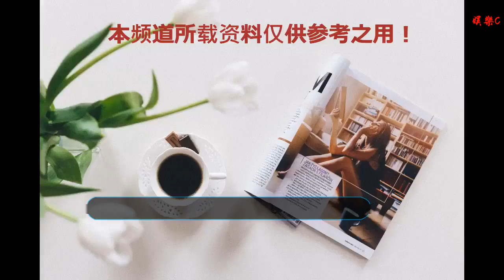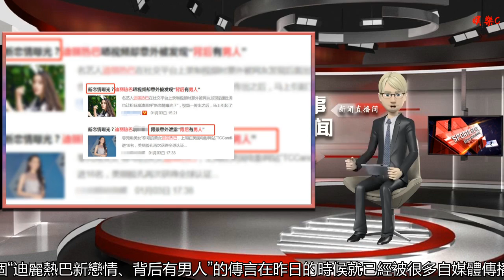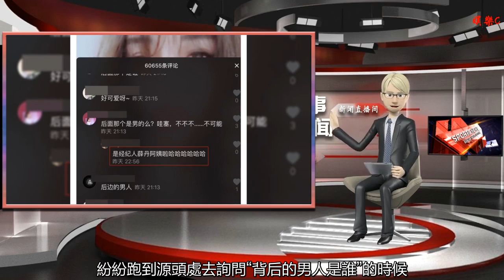港媒曝迪麗熱巴有新戀情，零點發文稱她背后有男人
谢谢！

      原標題：港媒曝迪麗熱巴有新戀情，零點發文稱她背后有男人
            在剛剛過去的2018年，年尾傳出的最為震蕩娛樂圈的大事就是楊冪與劉愷威離婚了，這件事情讓所有新聞的娛樂版整整熱鬧了小半個月。而在近日，楊冪的嘉行傳媒力捧的小花，好閨蜜迪麗熱巴卻被港媒傳出了有新戀情，這是怎么回事兒？

港媒一直對迪麗熱巴頗為關注，在最新的報道中用“新戀情曝光？迪麗熱巴泄蜜，床上有男人”的標題奪人眼球，內容是迪麗熱巴近日里拍攝的一個短片，報道中稱迪麗熱巴在拍攝短片中卻不小心泄露了身后的床上躺著一個男人，此報道讓港媒頗為興奮，竟然在零點發文。

其實，這個“迪麗熱巴新戀情、背后有男人”的傳言在昨日的時候就已經被很多自媒體傳播了，只不過當時自媒體們用的都是“背后有男人”的字眼，而到了港媒這里就變成了“床上有男人”！

我們來看一下這個短片的截取片段，胖迪在鏡頭前面做著各種萌態的表情的同時，可以透過一旁的縫隙看到后面的床上確實有一個“像男人”的人在躺著，貌似還拿著平板電腦在看著什么。

但事實上真如港媒所說的那樣嗎？實際上這個視頻片段在發出之后，坊間就已經有粉絲指出迪麗熱巴當時拍攝了兩個片段，一個是有經紀人薛丹在的時候，另外一個是經紀人薛丹不在的時候，很顯然，粉絲都認為迪麗熱巴背后的那個人是其經紀人——薛丹。

要知道迪麗熱巴的經紀人薛丹，是一位胖阿姨，短發，乍一看確實很像一個胖哥。

不僅如此，當“背后有男人”的傳言四下傳播的時候，胖迪的粉絲們都坐不住了，紛紛跑到源頭處去詢問“背后的男人是誰”的時候，就已經有粉絲辟謠稱背后的人是經紀人薛阿姨。

并且，我們看迪麗熱巴身穿同一服裝在同一天拍攝的片段可見，當時迪麗熱巴周圍有著很多工作人員，可見這幾個片段都是當時在工作室拍攝的，里面工作人員眾多，有男有女，因此就算“背后的人”不是薛丹而是一個男性工作人員的話，又能說明什么呢？

縱觀此次“背后有男人”的事件，從自媒體開始傳迪麗熱巴“新戀情曝光，背后有男人”開始，再到港媒傳迪麗熱巴“新戀情曝光，床上有男人”發酵，一個緋聞就這么被轟轟烈烈的制造了出來。